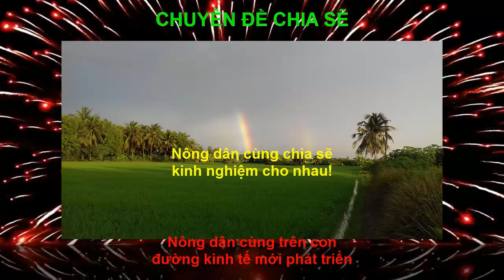Ky thuat nuoi de - cham soc nguyen lieu cho de full